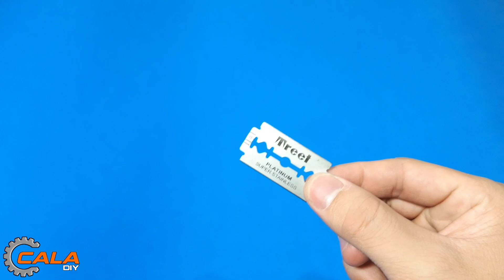Máy Cắt Ớt Mini tự chế - how to make mini chilli cutter at home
ngày hôm nay mình sẽ hướng dẫn các bạn làm Máy Cắt Ớt Mini tự chế - how to make mini chilli cutter at home
 Với máy cắt ớt mini này các bạn sẽ cắt ớt nhanh hơn và không còn sợ ớt làm cay tay.
Các bạn chỉ cần xem hết video mình chế máy cắt ớt mini và một chút khéo tay là đã chế được máy cắt ớt mini
 Cám ơn các bạn đã xem video của mình , Nếu thấy thích thì ủng hộ mình nhé, điều đó sẽ là động lực để mình tạo ra nhiều video mới hay hơn
 Vật Liệu :
- motor 3v
- hộp nhựa
- dao lam
-pin 3.7 vol
-công tắc